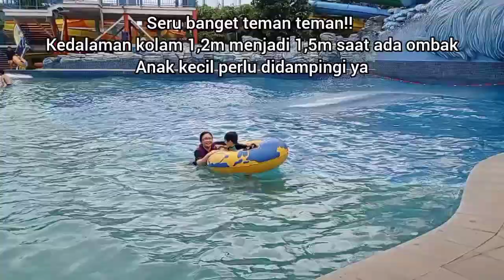Pondok Indah Water Park Bermain Air Seru bersama keluarga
Rekomendasi wisata keluarga berkunjung ke kolam renang dengan wahana permainan air paling lengkap dan asik di Kolam renang Pondok Indah Water Park